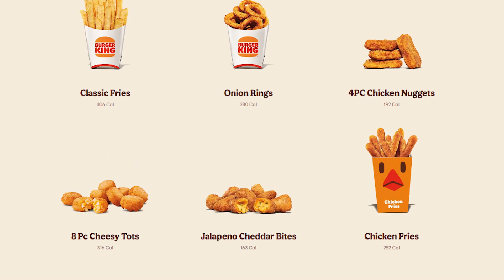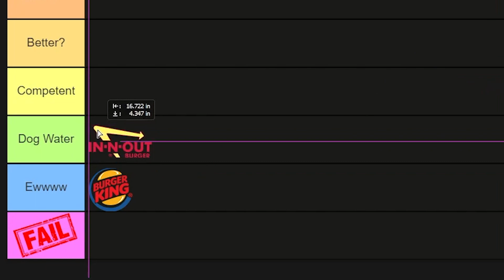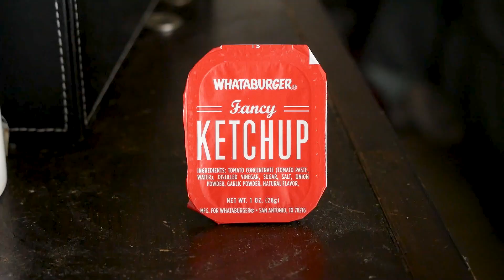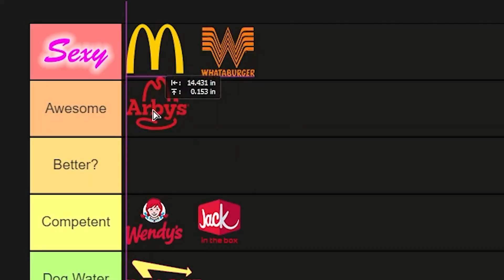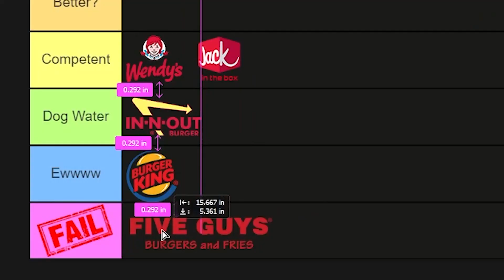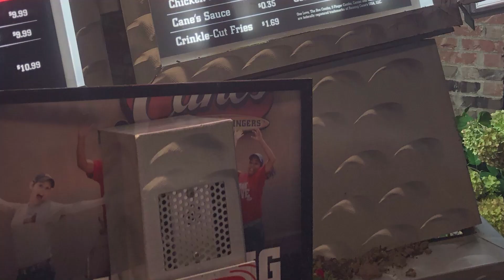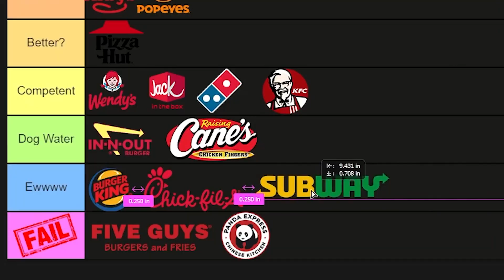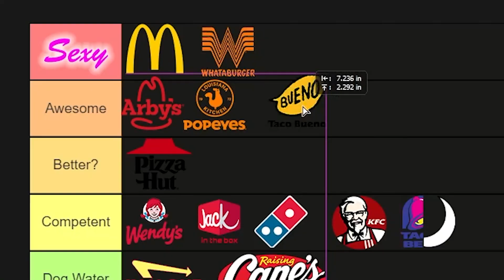Ultimate Fast Food Tier List (Definitive Edition)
Ultimate Fast Food Tier List. This is the definitive fast food tier list. I've spent my entire life trying to figure out the best and worst fast food has to offer. I've finally done it and compiled my research into this tier list. Enjoy!